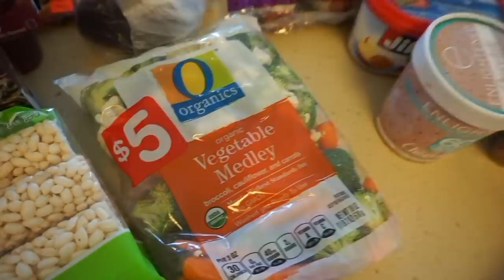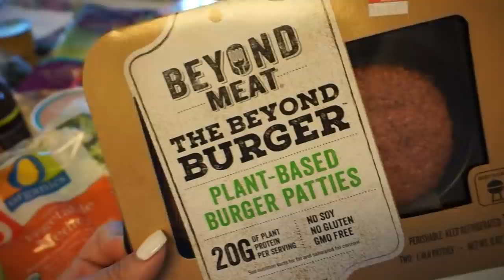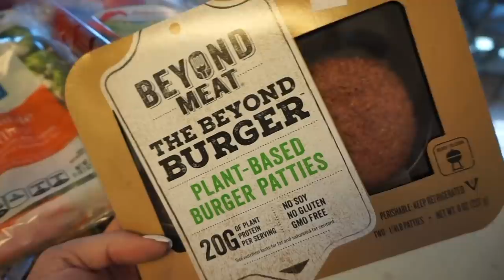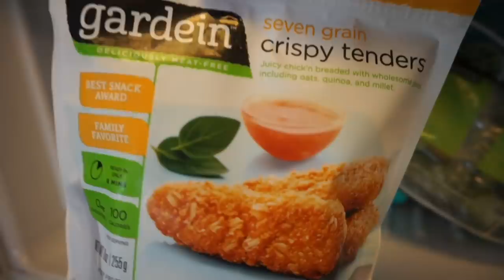SHRED EP #1: Starting weight, What I ate today, Grocery Haul & Full Body Workout!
Please thumbs UP If you want more fitness/weight loss vids!!

Im sending out a FREE newsletter tonight for you guys! Im sharing how I lost my first 30lbs & overcame binge eating. Click here & input your email & Ill send it over to ya

WHAT IT DOOOO!! Welcome to my first episode of 'shred' where I cut for 12 weeks & take you guys along my journey! Today's video includes a physique update, what I ate today, grocery haul & full body workout!

*I have the macro/workout plan combo in case you're curious, you can use 'first5' for a discount on any plan. Let her know you'd like to join the FB group I'm in, so we can do this together & you can see everything I post in there*

Be sure to follow my progress on Instagram & check my IG story daily for all my meals!!!

Everything from making + saving money, being confident, raising your credit score, moving out tips, girl boss success habits & more!!

Sign Up for my new FREE mailing list! Im sending out weekly motivation & goal setting tips

I teach you everything I know & how I've gone from broke, depressed, unhappy and lonely to living my dream life. Hope you enjoy it!

FILMING EQUIPMENT:
Vlog Camera
Meal Prep Containers
SD Card (Best value)
Car Mount

40960 California Oaks Rd
PMB #323